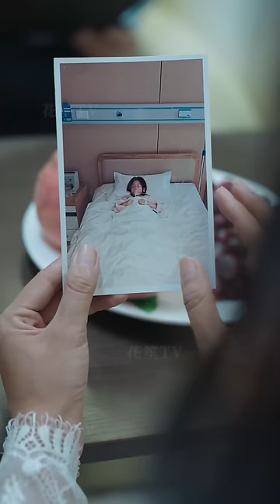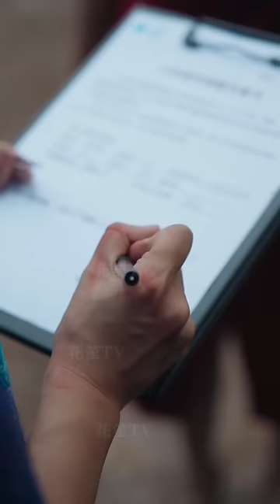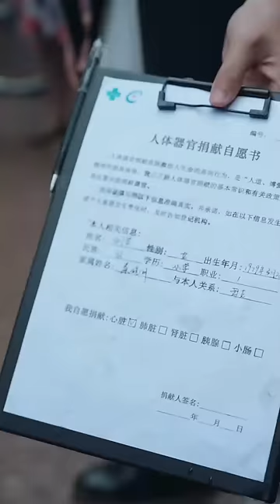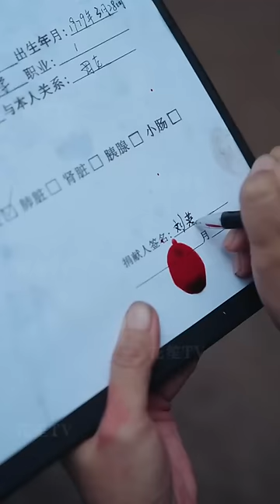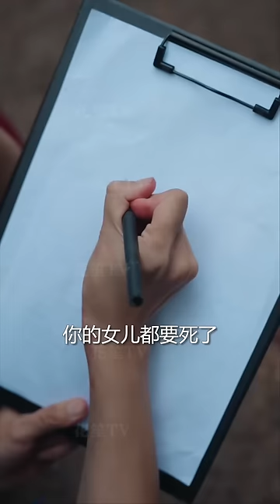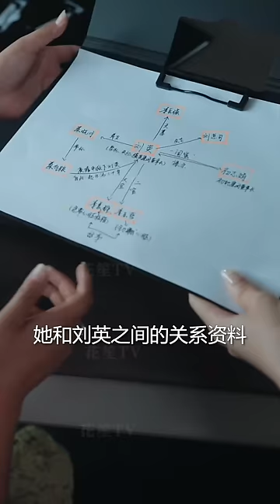【Multi Sub】[FULL |乘风破浪的妈妈] 豪門女總裁失散多年因心臟配型成功與兒女相見，恢復記憶後，她多次相認卻被人惡意阻礙，不曾想這一切竟是一场巨大的阴谋...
【大綱】一場空難，強英集團創辦人劉英下落不明，留下一雙年幼兒女。二十年後，兒女長大成人，成為獨霸一方的商業大拿，他們不惜一切代價尋找失蹤的母親，殊不知他們的母已經成為了一個躺在床上沒有意識的植物人…
【男主角】王佳豪
【女主角】霍奕燃